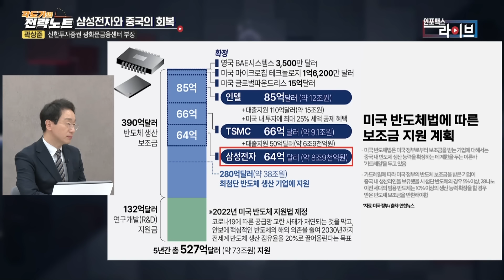[각도기의 전략노트] 곧 다가올 실적만 반영해도 9만전자. 만약 파운드리 구체화되면 10만전자 (곽상준 부장) | 인포맥스라이브 240416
💁🏻‍♂️출연: 곽상준 신한투자증권 광화문금융센터 부장
💁🏻‍♂️진행: 이승희 MC, 한상희 한화투자증권 수석연구위원

[삼성전자와 중국의 회복]
삼성전자, 어떻게 해석할까?
반도체 투자전략, 어떻게 접근할까?
중국의 회복, 우리 시장 영향은?
눈여겨볼 중국 수혜주